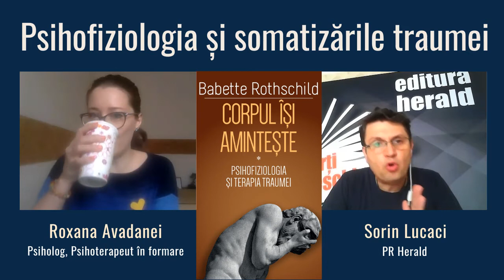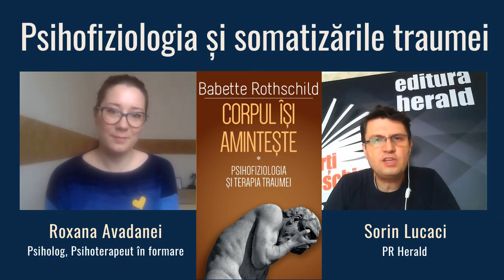Corpul își amintește, Babette Rothschild - Roxana Avadanei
Roxana Avadanei (psiholog, fondator Ikigai Dojo) și Sorin Lucaci (PR Herald) au vorbit astăzi despre sănătatea mintală prin prisma titlului „Corpul își amintește - Psihofiziologia și tratamentul traumei" de Babette Rothschild.

📖 Pentru a naviga prin multitudinea de informații pe care ultimul deceniu le-a adus în provocatorul domeniu al psihologiei traumei, este nevoie de concizie și claritate. Sunt două calități prin care această carte, Corpul își amintește, ne impresionează în mod special. Autoarea americană Babette Rothschild reușește să transmită mult necesara structură de bază pe care orice terapeut o poate lua cu el în cabinet din complexa teorie a psihofiziologiei traumei, dar, mai mult de atât, ne redă pas cu pas o veritabilă metodă de lucru cu pacienții. Ea se concentrează asupra modului în care trăim evenimentele de viață în corp și asupra fenomenului de memorie implicită. Pentru cei afectați în mod direct de trauma, explicațiile culese în această carte sunt de asemenea binevenite, oferind răspunsuri la anii de frământări și îndoieli legate de propria persoană vizavi de eșecul de a se adapta la multe din cerințele vieții cotidiene.

📖 „Corpul își amintește - Psihofiziologia și tratamentul traumei", Babette Rothschild, colecția Psihoterapia